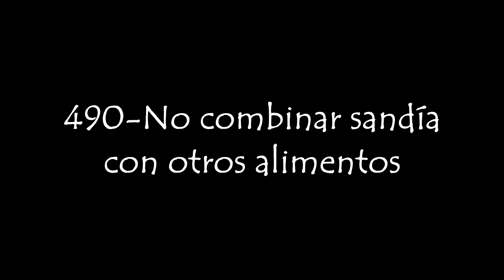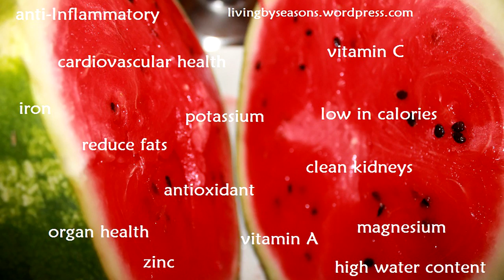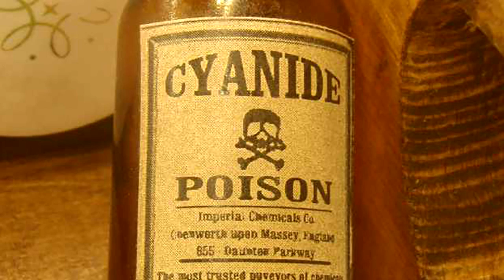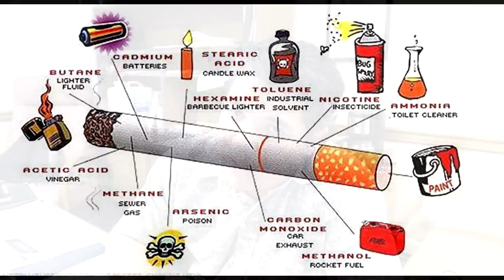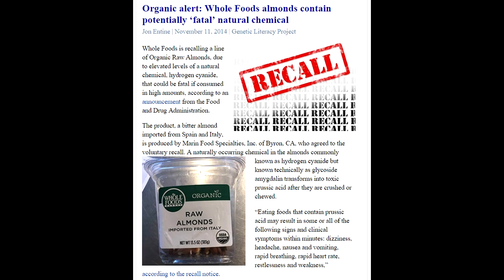LA 490 - Mitos de la sandía al combinarla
Que si no la combines con licor, o leche, o mariscos, o embutidos. en fin, leyendas...leyendas.